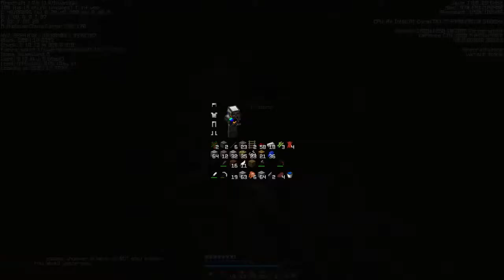Cataclysm Season 11 Episode 2: solo casting